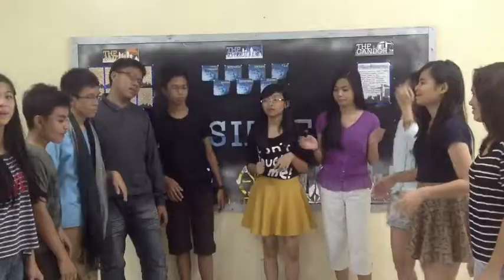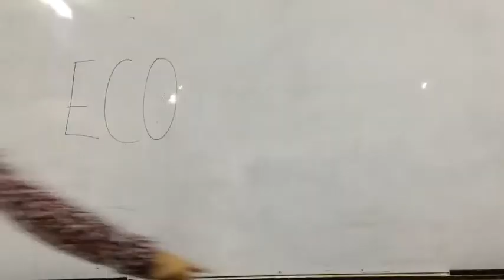Economics Music Video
CITY OF MANDALUYONG SCIENCE HIGH SCHOOL
Group 2 of IV-Sievert

Video Edited by:
Reniel Don Galerio

Members:
Esmas | Eustaquio | Galerio | Gavino | Gibaga | Guillarte | Iringan | Jimenez | Mansujeto | Martinez

Lyrics:

Eco-oooo-n
Eco-oooo-n
Eco-oooo-nomics

(verse 1)

The curve of demand
Of an individual
Shows that if the price goes down
The quantity goes up

Of an individual
Shows that if the price goes up
The quantity goes down

(bridge)

Downward slope
Up to down and left to right
Ceteris Paribus
Only the price affects the curve and it’s the law of demand

(chorus)

Microeconomics
Is where demand and supply belong
Demand is how much a product’s wanted
Supply is the number to be sold

The market ‘s where transactions
Where transactions are to be made
Between the buyers and producers
It is where they negotiate

ECONOMICS

(verse 2)

The curve of supply
Of an individual
So does the quantity

(bridge)

Upward slope
Down to up and left to right
Ceteris Paribus
Only the price affects the curve and it’s the law of supply

(chorus)

ECONOMICS

(refrain)

Oligopoly and monopoly
These are under imperfect competition
Monopolistic and monopsony
Oligopoly and monopoly
Monopolistic and monopsony
Let’s go economics!

(chorus)

ECONOMICS

(chorus)

ECONOMICS